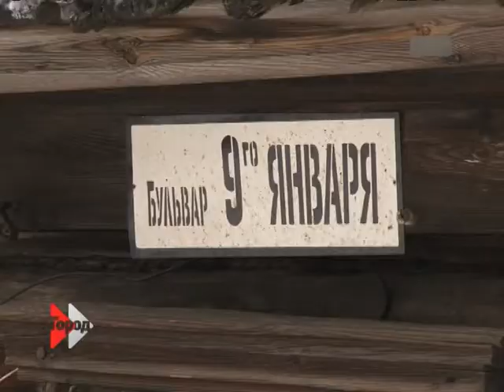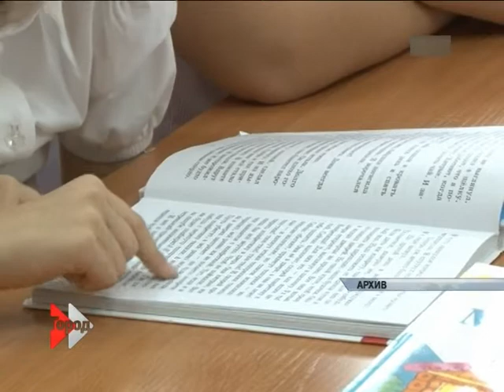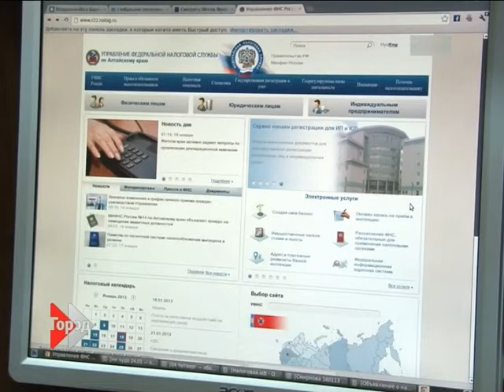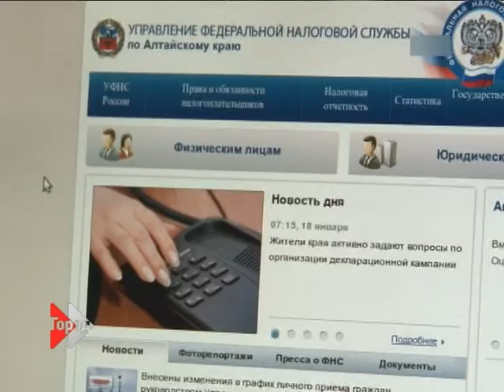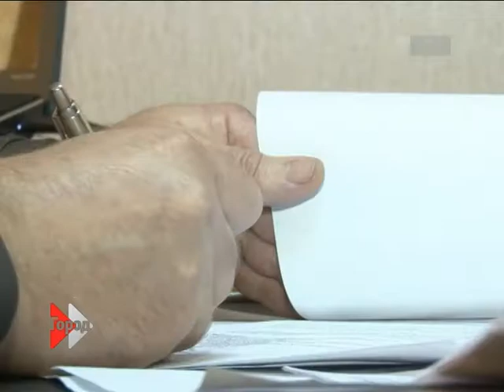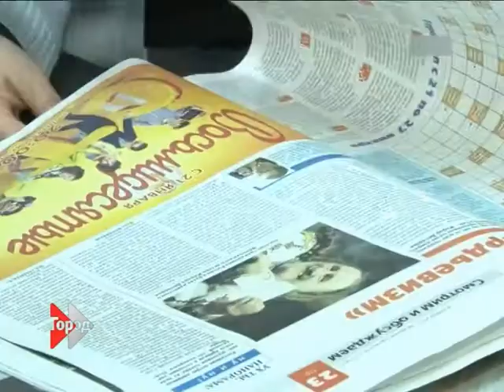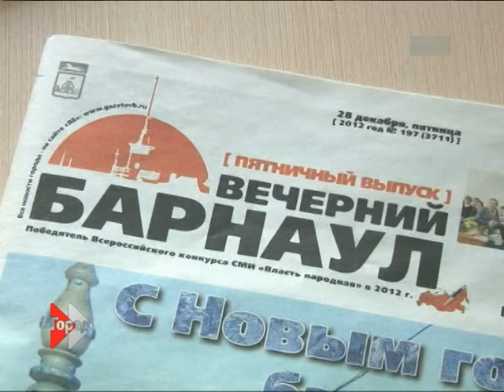Информационный канал Город 18.01.13.m2p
Смотрите в выпуске  программы «Информационный канал «Город», которая вышла на канале ТНТ в 19:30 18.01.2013: Актуальная мусорная проблема. Платим налоги с помощью Интернета.
Кубок Сибири по плаванью. Барнаульцы рассуждают о порядке во дворах.
И как всегда - множество событий из жизни Барнаула за 18 января в рубриках-обзорах.